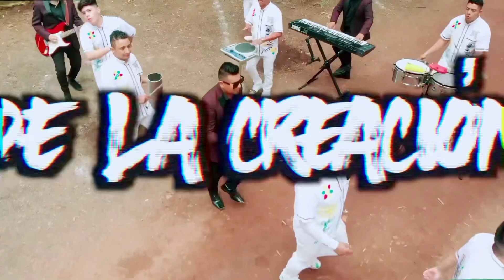Grupo Paraiso Ft. Grupo Mijez - Cumbia Paradise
Celebrando el aniversario de Grupo Paraíso
Esta vez con Grupo Mijez